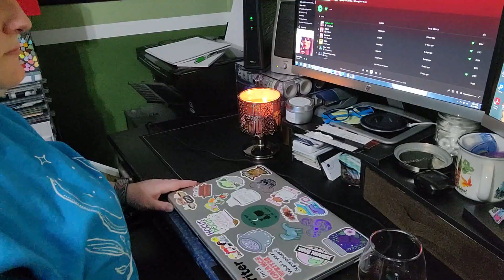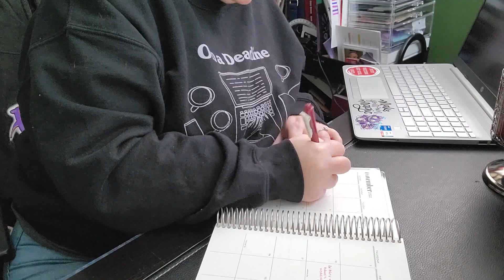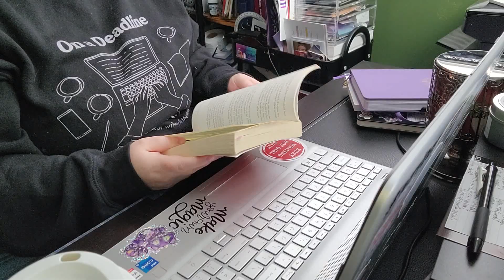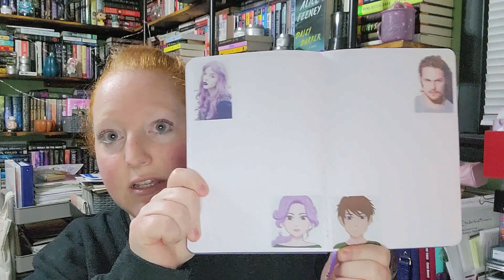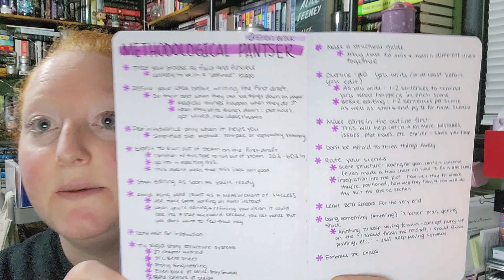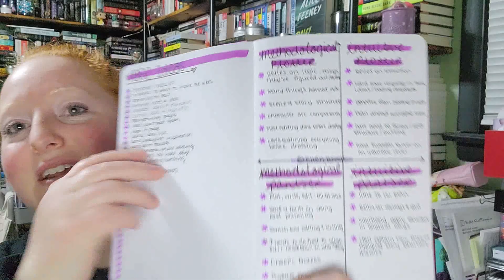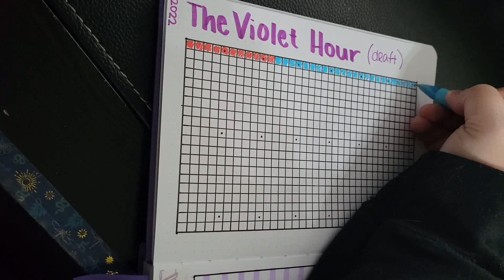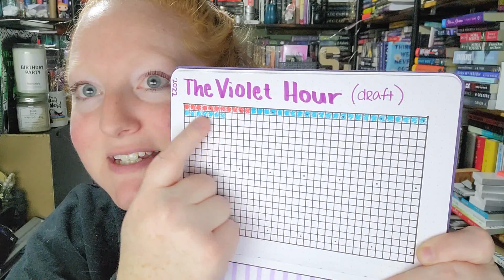The One Where I Realize I Didn't Prep Enough | NaNoWriMo Vlog Days 1 & 2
LET’S TALK ABOUT IT :
It's finally NaNo season!! I'm very excited for this month and for what I'm working on. I've gone back to Project Violet but I've added a Romeo and Juliet theme to it. Here's a look at my first two days at NaNoWriMo! Let me know if you're joining in and how you're doing!

A Matter of Temptation
Save the Cat
Save the Cat Writes A Novel
Romancing the Beat

*Sharpie S-Gel Pens
*Arteza Gel Pens
*Mildliner Highlighters
*Moleskine Notebook
*Tombow Brush Pens
*Micron Pens

*BOTM (Get your first book for $10)
*Libro.Fm (Get 1 free audiobook when you sign up with my link)
*Sipsby (Get $5 off your first tea box)